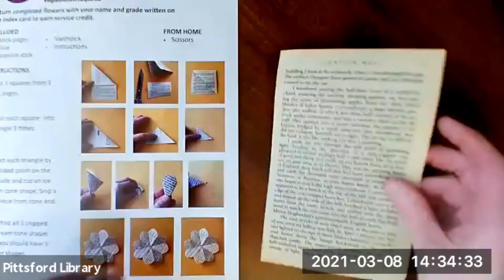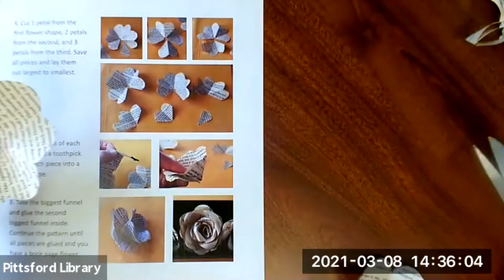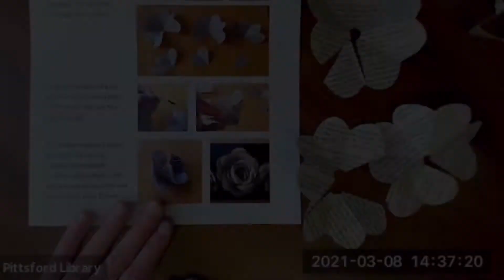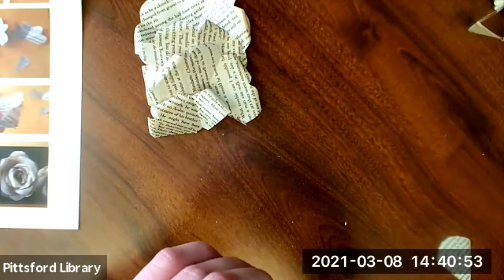Teen Service Craft: Book Page Flowers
Make a paper flower using pages from a damaged/discarded book.